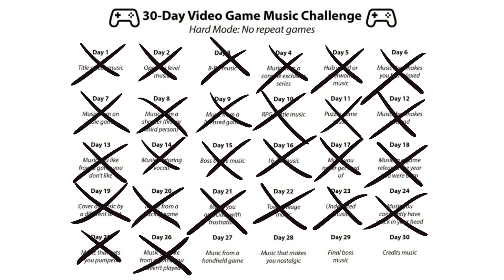Day 26: Project; Dream (Banjo-Kazooie Beta) - VGM ANIMATED Challenge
For those unaware, there is a challenge that's going on on twitter called VGM Challenge where you're supposed to do covers from a game each day depending the theme, and I'll be doing a cover every day with little animations to go along to make up for the lack of animated covers this year!

This challenge was a tough one, seeing as some (not all or most of them) of the themes I've picked for this challenge already are from games I haven't played. That was until someone suggested me music from this cancelled game by rareware which later turned into Banjo-Kazooie we all know today. Normally I don't do covers for games that doesn't exist as most don't have a soundtrack that's published by the original composer, but Grant Kirkhope has so many fun little melodies on this beta project that are a joy to go through and really makes you wonder what the intended purposes of the themes originally were for!